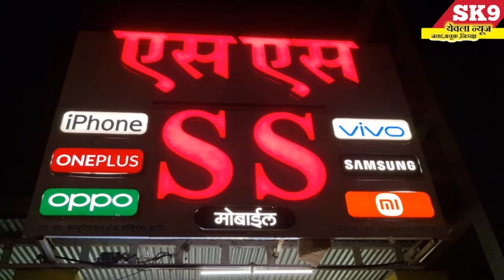"शेतमजुरी करणाऱ्या दांपत्याचे लेकरू १९ व्या वर्षी झाले पोलीस दलात भरती ;SSमोबाईल कडून सत्कार